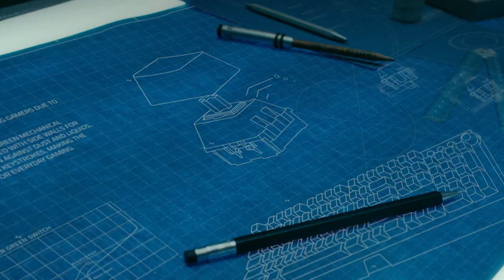Razer BlackWidow V3 Pro | Feel The Difference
The name that started it all returns to reassert its dominance. Feel the difference with the Razer BlackWidow V3—backed by a legacy as the first and most iconic mechanical gaming keyboard, and armed with new, improved features including our world-renowned switches.